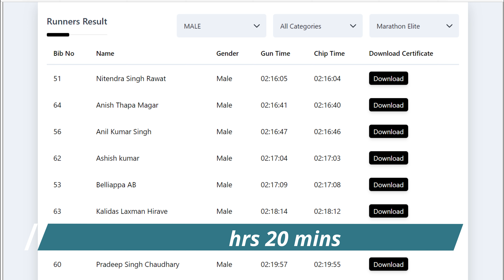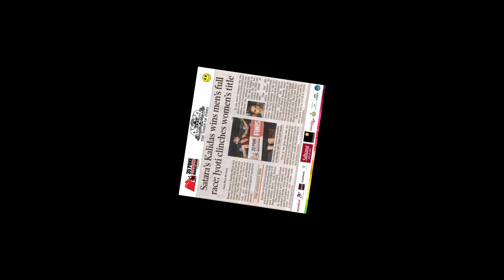Nitendra Singh Rawat Marathon Training Program | Winner of New Delhi Marathon 2022 | Elite Runner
Nitendra Rawat who won the New Delhi Marathon on 27 Mar 2022 with a timing of 2 hours 16 minutes and 05 seconds and qualified for the upcoming Commonwealth Games and Asian Games. This was the most competitive marathon race ever by Indian Elite Runners on Indian roads where 08 runners finished the marathon in under 2 hour 20 minutes and 06 runners achieved the Commonwealth and Asian Games qualification standards.
Nitendra Rawat has represented India in the Rio Olympics 2016 Marathon and he is the winner among Indian Elite runners at the Tata Mumbai Marathon in the year 2016 and 2019. He has also won the Airtel New Delhi Half Marathon in 2015 & 2017 and has been a podium finisher in many road races. The training program shown in this video demonstrates a very well planned and structured Marathon Training program based on sound Marathon Training principles.

Interview of Nitendra  Rawat with All India Runners Motivation channel –

Sample Weekly Schedule of Nitendra Rawat 45-50 days before Marathon Race
Sunday
Morning – 5kms warm up 30 mins , strides, Tempo Running 15-20 kms at 3.14 to 3.20 pace, 4 kms cool down running in 20 minutes
(during start of season the pace is slightly slower)
Evening – 5-6 kms warm up running 30-40 minutes

Monday
Morning easy running session 10-15 kms

Tuesday
Morning - 5kms warm up 30 mins
5km x 2 fast repetitions in 15 minutes 30 seconds
Or
3 km x 4 fast repetitions in 9 mins 45 seconds to 10 minutes
4 kms cool down running in 20 minutes
Evening – Rest

Wednesday
Morning - Medium Long Run at an easy pace 15-20 kms
Thursday
Fartlek – 15-16 kms (1km fast 1 km slow)
4 kms cool down running in 20 minutes
Evening – 4-5 kms warm up running 30-40 minutes
Friday
Morning – 3-5 kms warm up running
Long Run – 30 to 40 kms
1.5 kms cool down running
Evening – Rest
Saturday Morning – Rest
Saturday Evening Rest or 5-6 kms warm up running
Few Core workout and strengthening workout sessions in evening after warm up running

First of all, Nitendra Rawat is currently training in Ranikhet, Uttarakhand which is at an  altitude of 1700 to 1800 meters.
LONG RUN
 Nitendra Singh Rawat does only one long run every week on Friday morning. Before his long run he does warm up running of approx. 3-4 kms and after his long run he does cool down running of upto 1.5 to 2 kms.
The most crucial long run was done 3 weeks before the marathon on 04 Mar 2022 which was of 36 kms at an average pace of 3 minutes 51 seconds per km. Two weeks before race he did a long run of 30 kms at an average pace of 3 minute 47 seconds. One week before the race his long run was of only 20 kms at an average pace of 3 minutes 48 seconds. Reducing the distance of long run in the final 3 weeks shows that the tapering before the race was done perfectly as per sound scientific Marathon training principles.
After his long run which is a very taxing workout, he takes rest on Friday evening, Saturday morning and does only warm up of upto 5 kms on Saturday evening.
The longest run Nitendra Rawat did before the Marathon was on 15 Feb 2022 which was of 40.39 kms at an average pace of 4 minutes 26 seconds in almost 3 hours.
LONG WARM UP AND COOL DOWN SESSIONS
The second most outstanding feature of Nitendra Singh Rawat’s training program is a long warm up session where he does warm up running of approx. 5-6 kms for upto 30 minutes almost before every workout. Also he does a cooling down session with slow running of approximately 4 kms for 20 minutes after every speed workout.
SPEED WORKOUTS
Nitendra Rawat does only 2-3 speed workout sessions every week. But these speed workouts are introduced only 45-50 days before race.
The main speed workout is Long Distance Interval Training of 2 x 5 kms or 4 x 3km repetitions. the pace of 5km interval training is approx. 3.04 minutes to 3.06 minutes. And the pace of 3 km intervals is 3 minute 15 to 20 seconds per km.
The second main speed workout  is Tempo Running done on Sunday which is of approx. 15 to 20 kms at a pace of 3.14 to 3.20 minutes per km.
Another speed workout is Fartlek Training usually done on Thursday of 15-16 kms where he does 1 km fast 1 km slow.
There are no short interval training sessions like 400meters or 1 km fast reps
EVENING SESSIONS
Evening sessions are for warm up slow running of 5-6 kms in 30 minutes followed by core workouts or strengthening workouts.
LOT OF EASY SESSIONS
Monday & Wednesday workouts are done at a very easy pace. Also during the base period at the start of the season almost all runs are done at an easy pace of 5-6 mins per k.